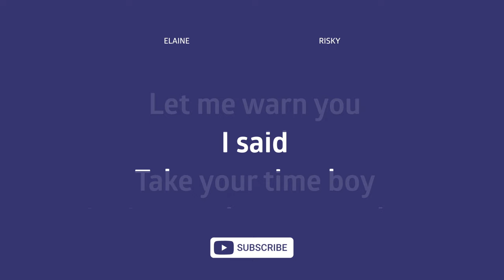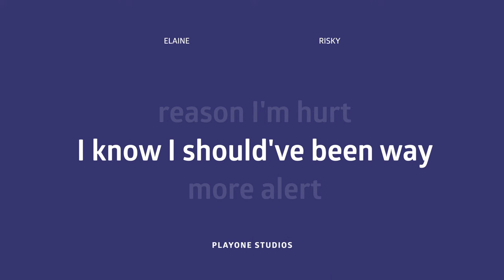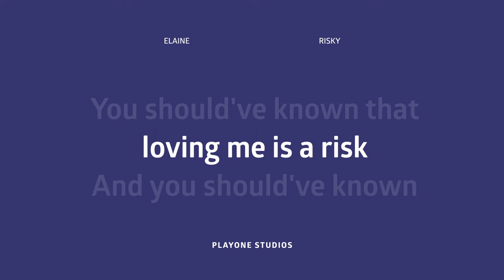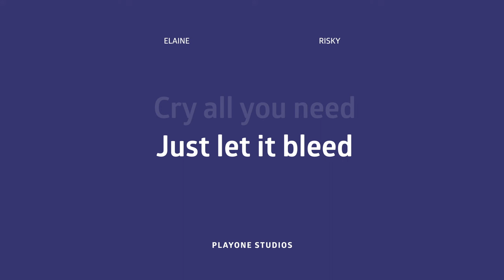ELAINE - RISKY LYRICS (KARAOKE)(PROD. SMD)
ELAINE - RISKY LYRICS (KARAOKE)